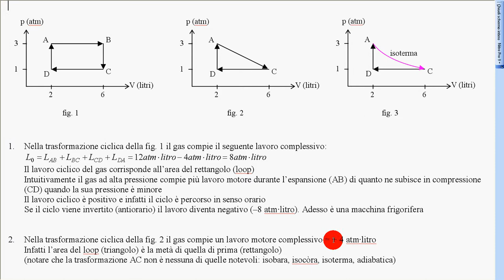ciclo TD esempio 2